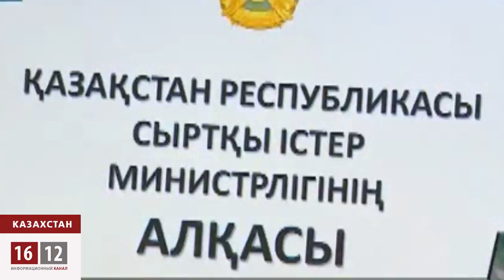Скандал в связи с депортацией семьи Аблязова набирает обороты в Италии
Сегодня в итальянском Сенате ожидается доклад министра внутренних дел о результатах внутреннего расследования обстоятельств похищения и вывоза в Казахстан жены и дочери Мухтара Аблязова. Министр иностранных дел Италии говорит о возможном объявлении казахстанского посла в Италии персоной нон-грата.